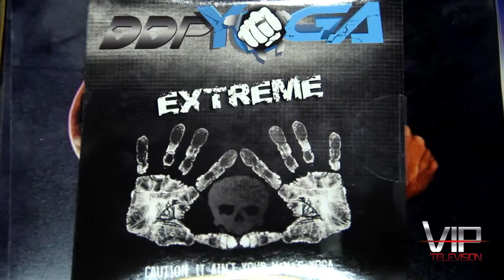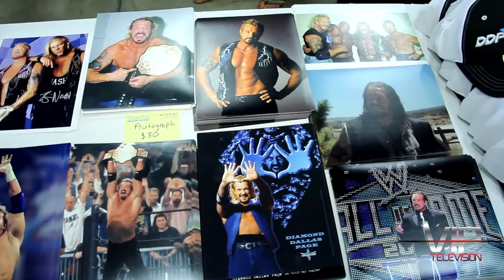Florida Supercon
My Wonder Woman alter-ego recently traveled through time & space to interview stars from Star Trek, Nickelodeon, Deadpool, professional wrestling and more, at Florida Supercon with VIP TV.

Catch interviews with WWE Hall of Famer Mick Foley, Deadpool's Brianna Hildebrand,  pro wrestling legend Diamond Dallas Page, Star Trek's Robert Picardo & Walter Koenig, Nickelodeon's Kel Mitchell, the Killer Robots, & more!

Superheroine VIP Television Aurealstudio Creature Entertainment